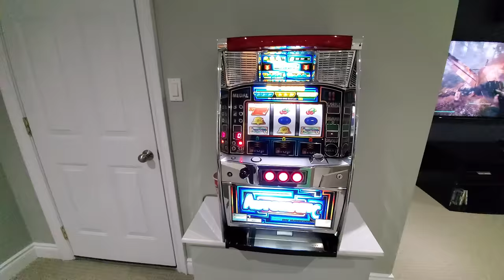Basement Home Theater / Game Room / Man Cave / Arcade / Video Game - 7.2.4 (Feb 2020 Setup)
*watch my Feb 2021 updates, this video was shot exactly 1 year prior on Feb 2020.  A lot has changed!!

Check out my instagram for updated pics lots have changed and please follow as I will be doing some giveaways in the near future!

Buy the theater seats via these links based on the country, lots of different models to choose from:

They will help you with pricing your theater needs, their

*updates since this video - changed out the old theater seats and upgraded to much nicer red leather seats as seen in the thumbnail.  Moved the entire seating further back as I will be doing an acoustically transparent screen and putting the front left, center, and right channel speakers behind the screen.  Closed off the theater space and added a door.  added another 32" screen outside of the theater room scrolling movie posters and powered by the same pc that outputs to the other screen by the popcorn machine.

Upcoming changes, will finally close this space off as soon as lock down is over, will add a wall and door, the HVAC vents will not be an issue as previously thought.  Kicking around the idea to use another spare screen I have at the entrance as a digital ticket booth instead of the faux ones you can buy.

Equipment list in the theater:
Polk RTiA9 towers x 2
Polk CSiA6 center
Polk RC65 in wall surrounds x 4
Polk RC60i In Ceiling ATMOS x 4
SVS PB-2000 Subwoofer x 2
Emotiva XDA-5 GEN1 Amplifier
Emotiva XDA-5 GEN2 Amplifier
Denon x4300h Receiver
Dayton Audio SA230 Bass Shaker Amplifier
Adius Maximus Bass Shakers x 4
Nvidia Shield Pro (2019)
HTPC (powering media display for movie posters)
Logitech Harmony Hub with Ultimate Remote
Google Home (light control and voice control)
Samsung Bluray
Optoma UHD65 4k Projector
Elite Screens ER106WH1 Sable Fixed Frame Projection Screen (106 inch 16:9 AR)
Furman M-8X2 Merit Series 8 Outlet Power Conditioner and Surge Protector
PANAMAX PMXMD2, 2-Outlet Max 2 Surge Protector
Samsung 46" Video Wall LCD display x 2
Samsung 32" Smart Signage Display x 2
Elran Theater Seating ER4046HTC3PL x 2
Dedicated 15A Circuit x 2
Dedicated 20A Circuit
Lutron Smart Dimmer lights integrated with Harmony